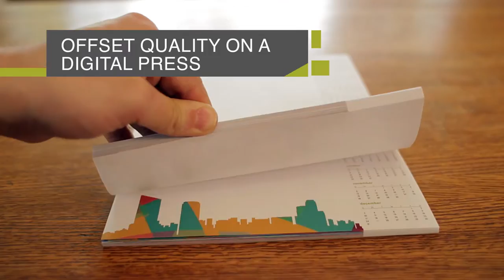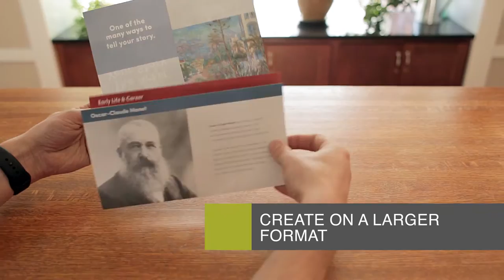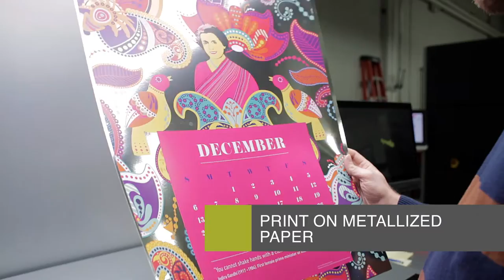Episode 102 HP Indigo 12000 updated option 5